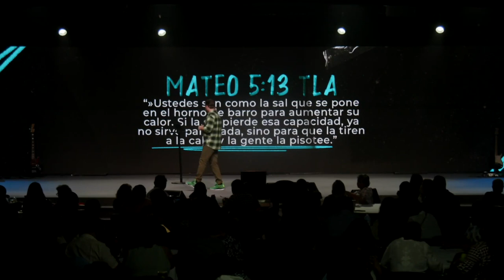LA LEY DE LA INFLUENCIA - RODRIGO PALMER